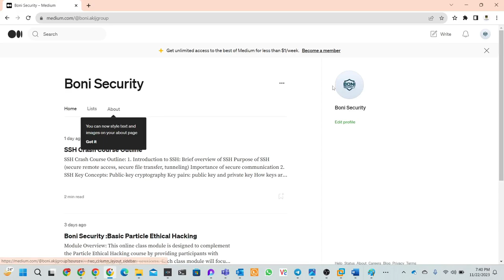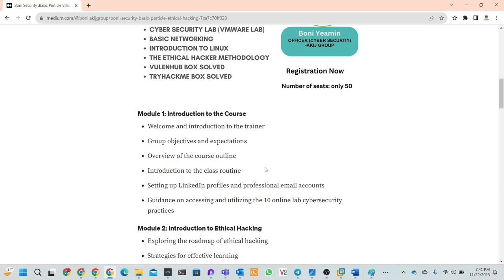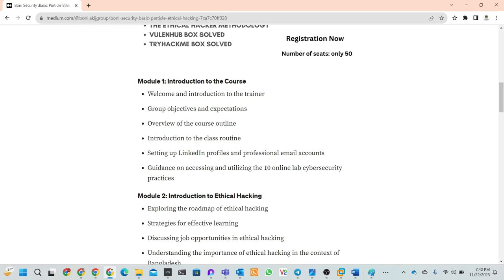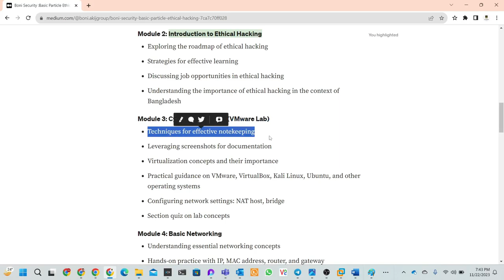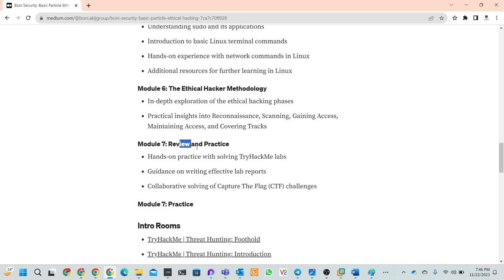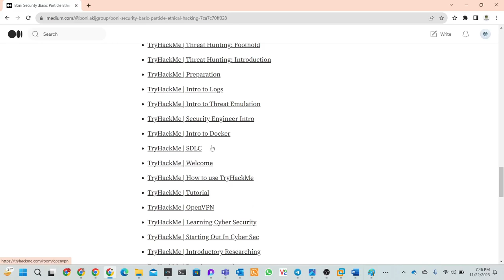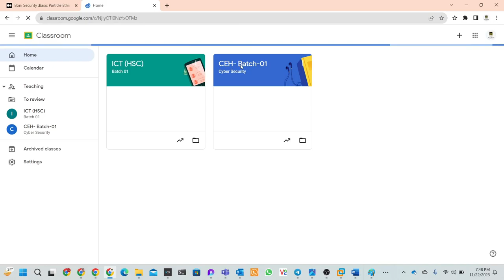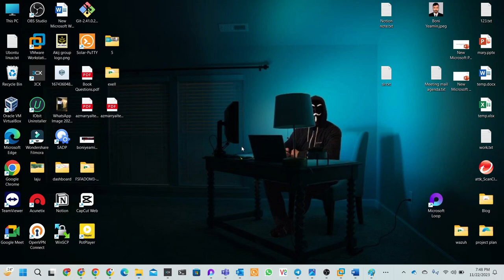01 : Overview of the course outline | Basic Particle Ethical Hacking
🔒 Welcome to Module 01 of our "Basic Particle Ethical Hacking Course"! 🌐 In this introductory video, we provide a comprehensive overview of the course outline, setting the stage for an exciting journey into the world of ethical hacking. Whether you're a beginner or looking to enhance your cybersecurity skills, this course is your gateway to a realm of knowledge and hands-on experience.

🚀 Course Highlights:

Understanding Ethical Hacking - Gain insights into the ethical hacking landscape, its significance in cybersecurity, and the role of ethical hackers in safeguarding digital systems.

Course Structure and Flow - Explore the well-structured modules that will guide you from the basics to advanced ethical hacking techniques. Understand how each section contributes to your overall skill development.